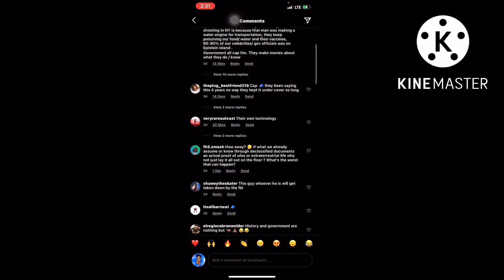Esau is Afraid of Lord’s Army ! And they cant do anything to destroy it